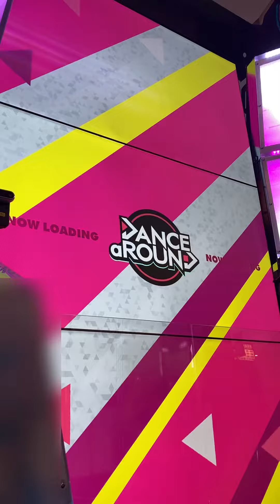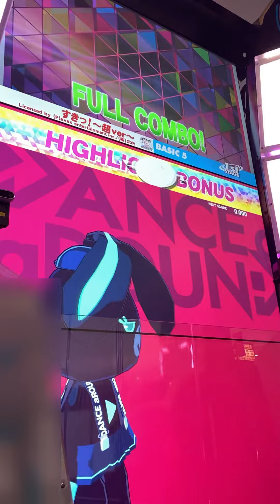【DANCE aROUND】すきっ！～超ver～【BASIC】